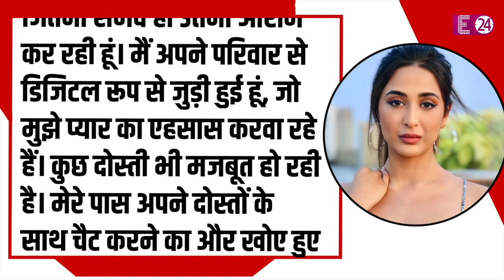'कसौटी जिंदगी के-2' की लीड एक्ट्रेस ARIAH AGARWAL हुईं कोरोना का शिकार